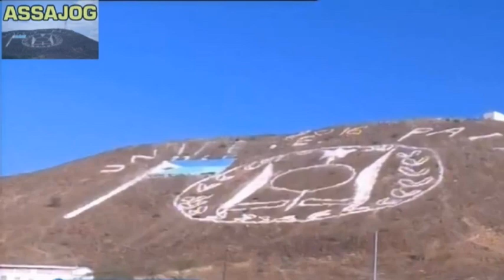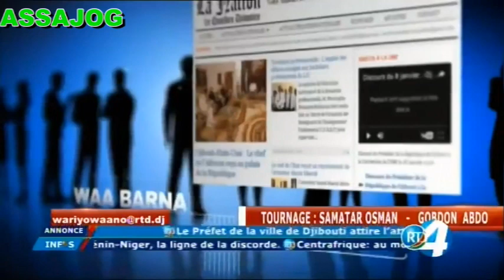Djibouti: War iyo Wano 12/9/2017